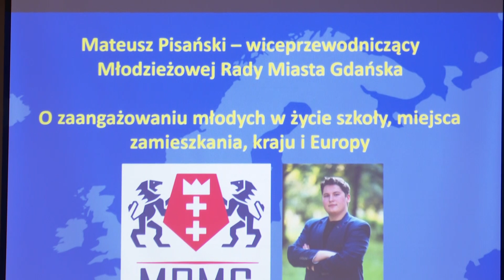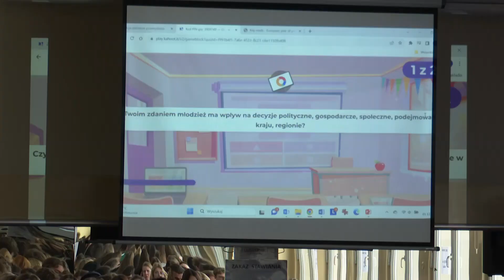Czy młodych trzeba namawiać do aktywności? - Tv Tetka Tczew HD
Blisko 150 (stu pięćdziesięciu) uczniów ze szkół ponadpodstawowych powiatu tczewskiego wzięło udział w “Forum młodych”, jakie zorganizowano w II (drugim) Liceum Ogólnokształcącym w Tczewie w ramach “Roku młodzieży w powiecie tczewskim”. Wydarzenie zorganizowano z inicjatywy rady powiatu tczewskiego. Koordynatorem “Roku młodzieży” jest radny Piotr Łaga, który zaprosił prelegentów i był pomysłodawcą części warsztatowej “Forum młodych”.